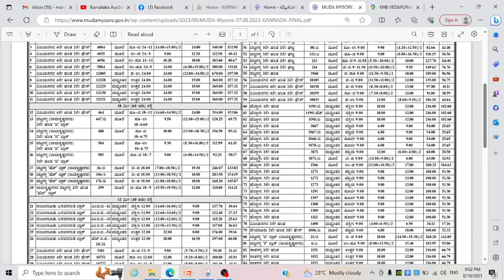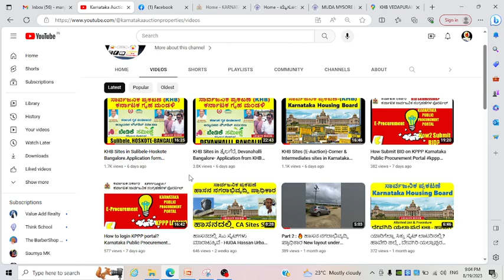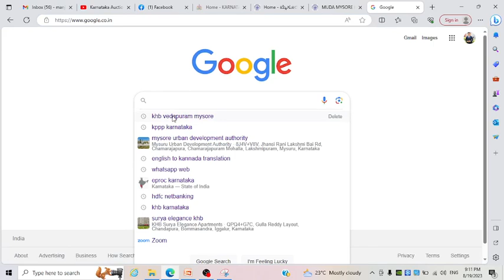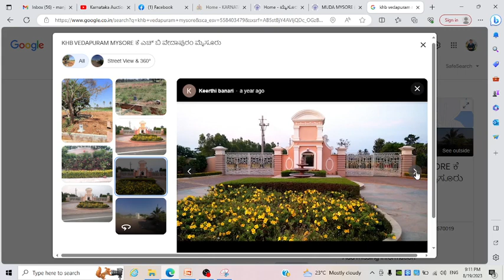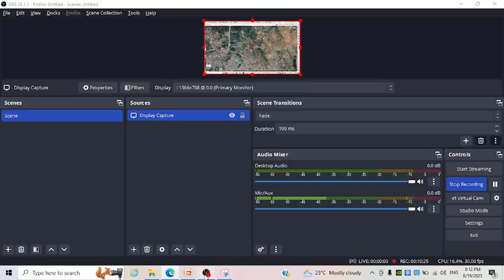40*60 Site for Sale | KHB VedhaPuram Kesare Mysore | South Facing | Owner Raghu 9035956505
Call Direct Owner Raghu, Mysore. 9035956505